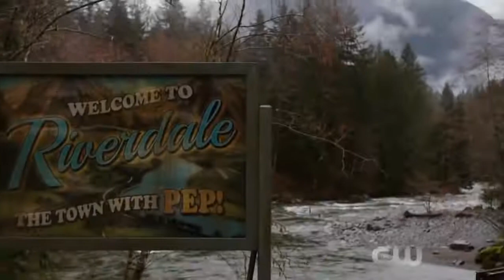Riverdale Temporada 1 Tráiler